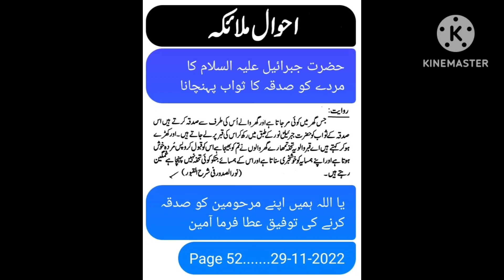Ghr.Sadqa.Hazrat Jibreel.Noor ke Tabaq.Tabak.Qabar.Tufa.Murda. Khosh.Hamsaya.Ghumgin.